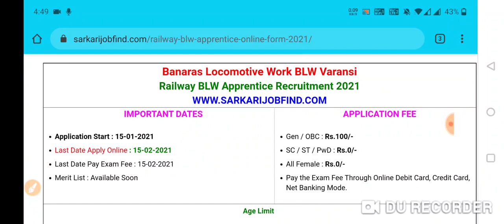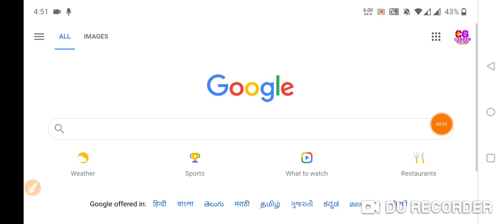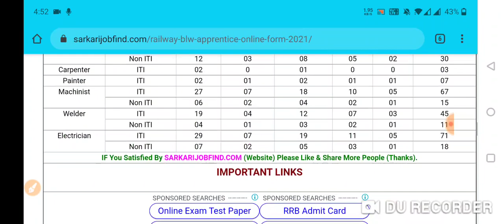Railway DLW Apprentice Online Form 2020 || Railway DLW Merit List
फॉर्म यहां से भरें

dlw apprentice online form
dlw apprentice
dlw apprentice merit list